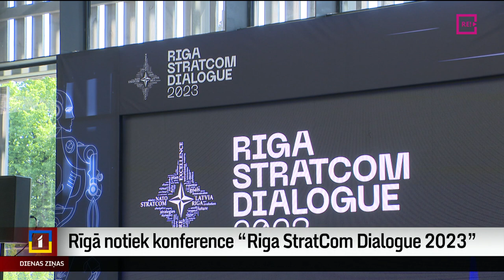Rīgā notiek konference “Riga StratCom Dialogue 2023”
Eiropā un, iespējams, pat visā pasaulē šogad lielākais stratēģiskās komunikācijas notikums. Tā Rīgā notiekošo “Riga StratCom Dialogue 2023” konferenci raksturoja tās namatēvs, NATO Stratēģiskās komunikācijas izcilības centra direktors Jānis Sārts.